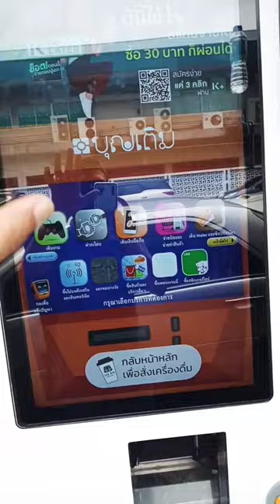Thailand Tao Bin